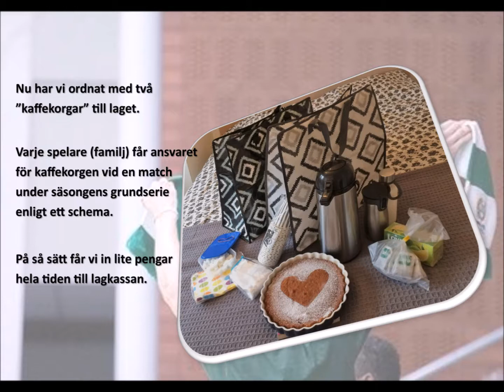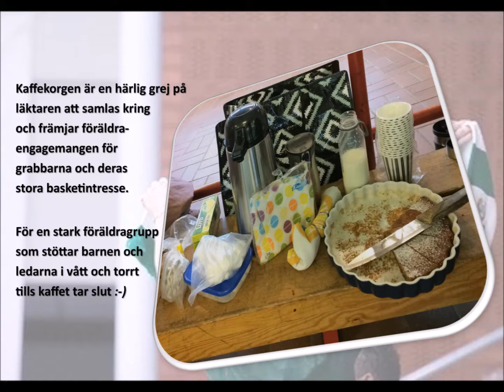Kaffekorg Hammarby Basket P05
Det här är en kort video om hur vi bedriver vår kaffekorg till matcher och på så sätt stärker föräldragemenskapen och lagkassan. Två underbara flugor i en smäll!